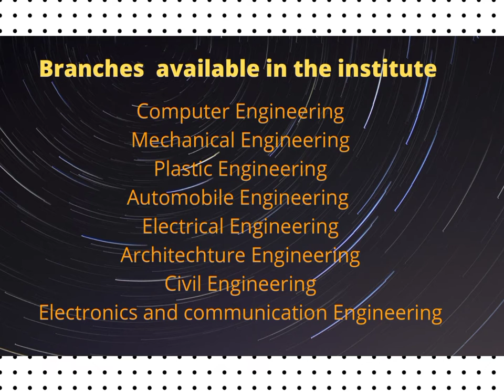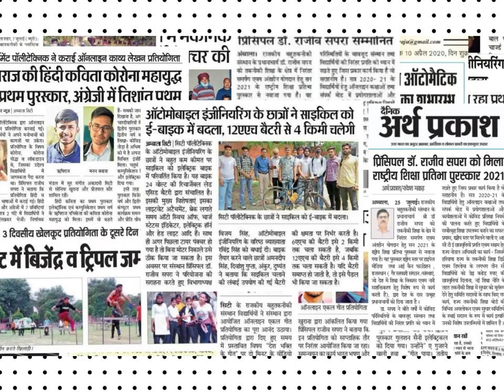GOVT Polytechnic Ambala City